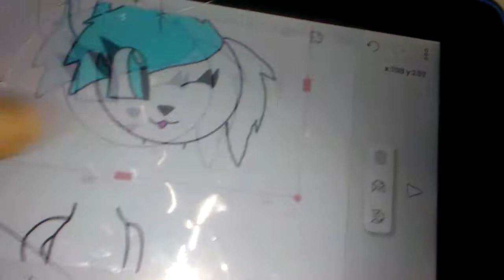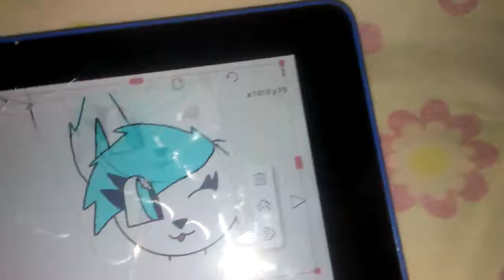E-V-E-R-Y-T-I-M-E meme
PooooooooooP! IDK I felt like making a video plus MY FINGERS WAS IN THE WAY man I'm a BAAAAAD youtuber : 3